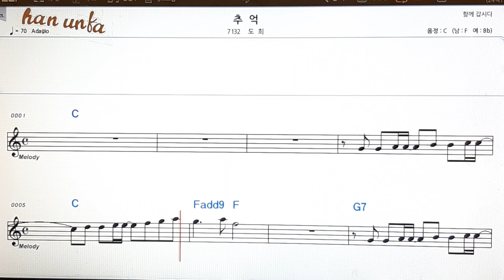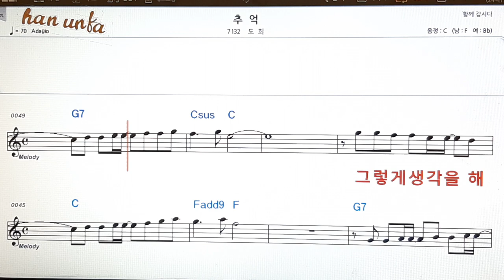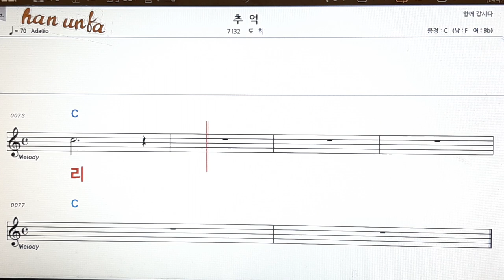추억/도희👍노래 반주, 코드 악보,가라오케💋Karaoke*Sheet Music*Chord*MR